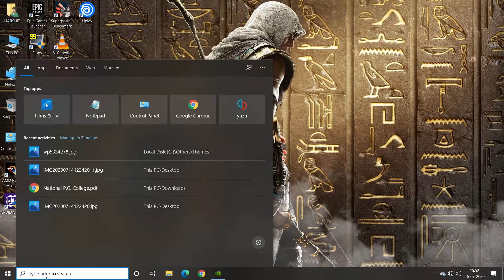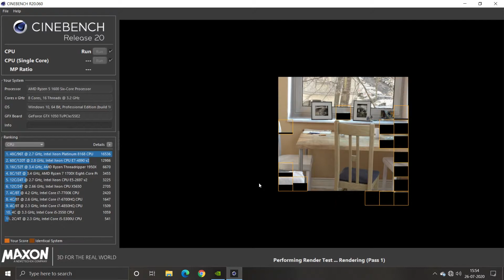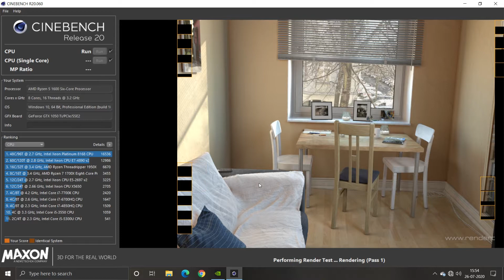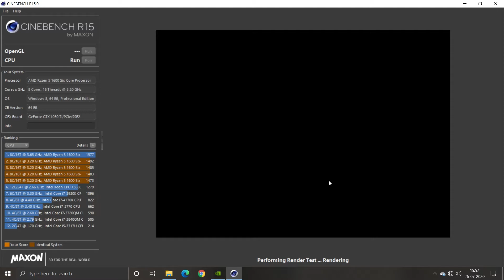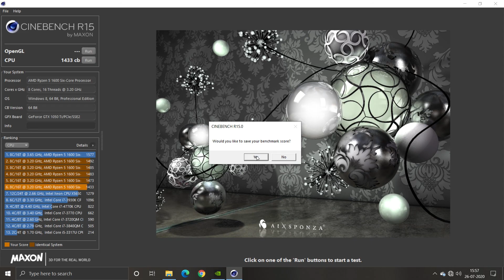My AMD Ryzen 5 1600 have 8 Cores instead of 6 !! UNBELIEVABLE !!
AMD Ryzen 5 1600 is a 1st gen ryzen lineup CPU which is based on ZEN architecture made on 14nm technology. has 3.2GHz base frequency and a 3.6GHz boost clock.
Back in 2017 it was a budget friendly fan favourite CPU, it was famous back in the day because of its value for money offering & was suitable for low or mid range PC builders:]

Ryzen 5 1600

BEST 3rd Gen lineup of AMD Ryzen CPU'S:
Ryzen 3 3200g
Ryzen 5 3400g
Ryzen 3 3100
Ryzen 5 3500
Ryzen 5 3600
Ryzen 7 3700x
Ryzen 9 3900x